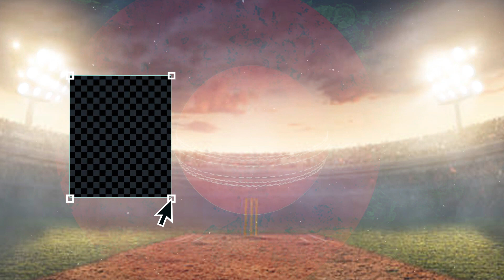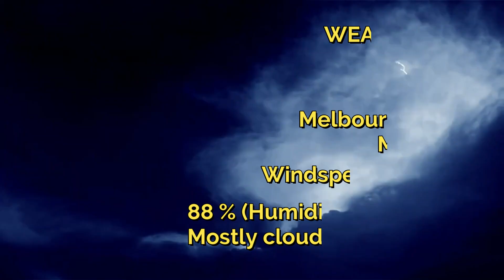NZ vs AFG| T20 World Cup 2022| 21st Match Prediction| New Zealand vs Afghanistan Preview, Winner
1. NZ vs AFG Match Prediction
2. New Zealand vs Afghanistan
3. AFG vs NZ main se kon jitega
4. aaj ka match kaun jitega
5. aaj ka icc mens t20 world cup match
6. Afghanistan vs New Zealand match prediction
7. New Zealand vs Afghanistan match prediction
8. NZ vs AFG Kaun Jitega
9. AFG vs NZ kaun Jitega
10. NZ AFG aaj ka match
11. AFG NZ aaj ka match
12. Match prediction today
13. Today ICC Mens T20 World Cup match prediction
14. New Zealand vs Afghanistan mein kaun jitega
15. Afghanistan vs New Zealand main kaun jitega
16. AFG vs NZ me kon jitega
17. New Zealand vs Afghanistan
18. Afghanistan vs New Zealand
19. Today Match Prediction
20. 26th October ka Match
21. The ICC Mens T20 World Cup 26th October
22. ICC Mens T20 World Cup 2022 21st Match
23. NZ vs AFG Highlights
24. AFG vs NZ Highlights
25. ICC Mens T20 World Cup 2022 21st Match Highlights
26. New Zealand vs Afghanistan highlights
27. Afghanistan vs New Zealand Highlights
28. NZ vs AFG 21st Match Preview
29. AFG vs NZ Match Preview
30. New Zealand vs Afghanistan Match Preview
31. Afghanistan vs New Zealand Match Preview
32. NZ vs AFG 21st Match Playing 11
33. AFG vs NZ Match Playing 11
34. New Zealand vs Afghanistan Playing 11
35. Afghanistan vs New Zealand Playing 11

aaj ka icc mens t20 world cup match kaun jeetega
nz vs afg icc mens t20 world cup match kaun jeetega
icc t20 world cup afg vs nz match prediction
nz vs eng match prediction
ic mens t20 world cup 2022 21st match prediction
nz vs afg match highlights
nz vs afg playing 11